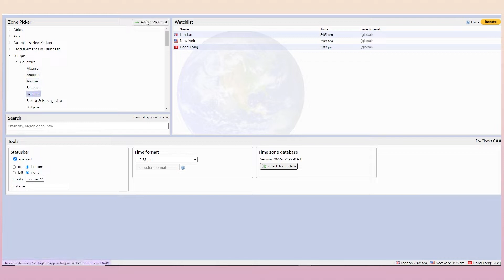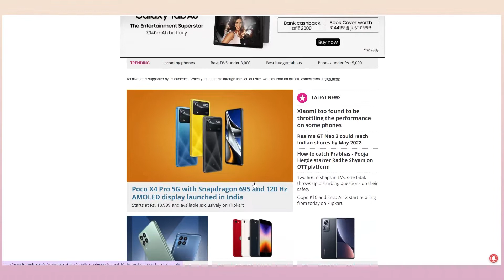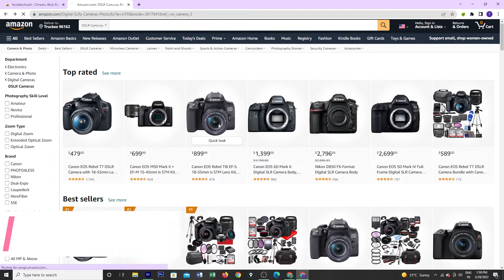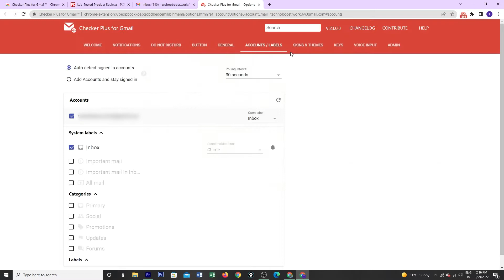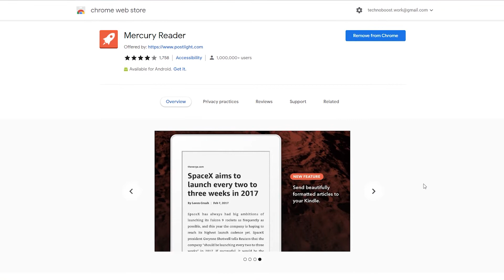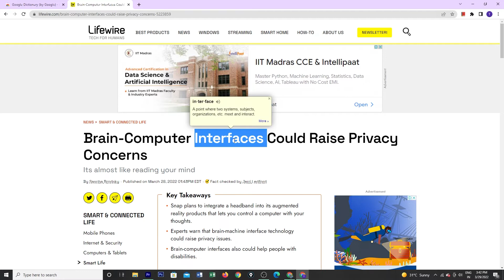Top 10 Best Chrome Extensions To Use In 2022 | Part 2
10 Chrome Extensions That Are Amazingly Useful
Hey Guys! If you browse a lot and use the google chrome browser for that then this video is an information storehouse for you to instantly enhance your browsing experience. In this video, we are going to make you familiar with ten chrome extensions that are amazingly useful to you for spicing up your browsing time.

00:00 Introduction
00:24 Number 10
00:57 Number 9
01:29 Number 8
02:05 Number 7
02:37 Number 6
03:20 Number 5
03:57 Number 4
04:34 Number 3
05:08 Number 2
05:36 Number 1